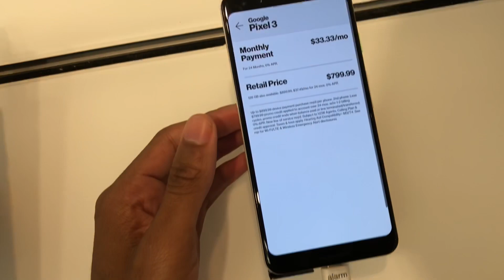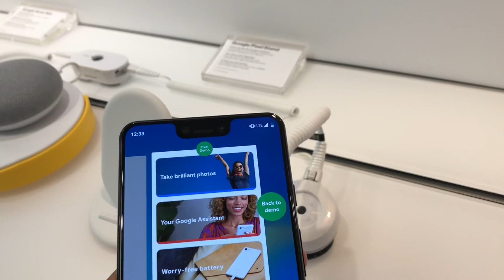I did my first ever car review on a 2019 Camaro SS!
Main channel: DKN1GHT